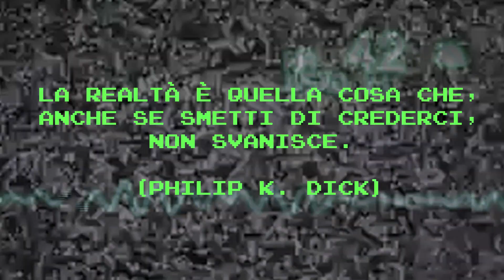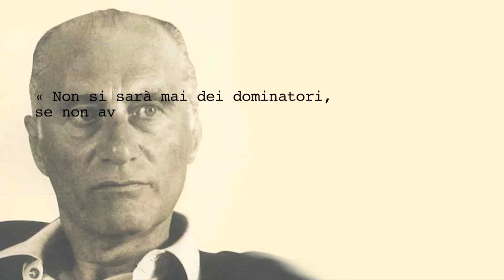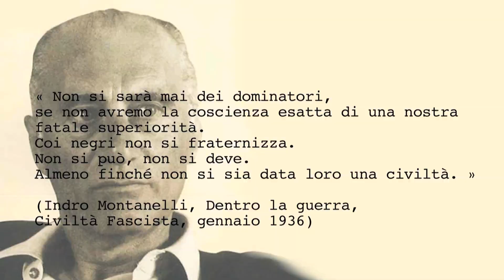Africa Addio: "Non sono razzista, ma..." (DocShock #11)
▼▼▼LEGGIMI▼▼▼
Se siete appassionati di cinema passate sulla nostra pagina Facebook, aggiorniamo quotidianamente con news, foto, curiosità sul mondo della Settima Arte.